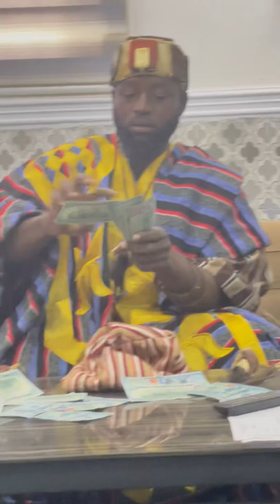I’M THE GREAT MALLAM BABA ALHASSAN FROM GHANA YOU CAN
IM THE GREATEST MALLAM FROM GHANA I HELP PEOPLE TO OVER COME THEIR PROBLEMS
1)I HELP PEOPLE OVERCOME ALL THEIR  SPIRITUAL PROBLEM
2)INSTANT MONEY
3)SICKNESS
5)FOR LEADERSHIP
6)BUSINESS TO GROW
7)FOR PROTECTION
8)FOR MARRIAGE
I MAY NOT MENTION YOUR PROBLEM NAME ANY PROBLEM YOU THINK YOU ARE FACING